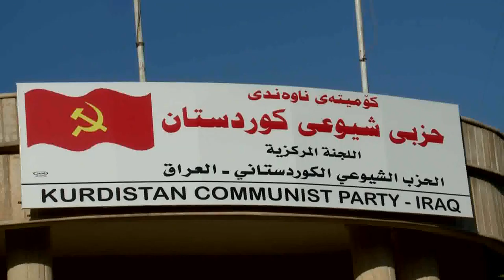گه‌رمیان ... ناكۆكییه‌كانی هه‌ریم و به‌غدا و كاریگه‌رییه‌كانی له‌سه‌ر ژیانی هاولاتیان ..راپۆرت